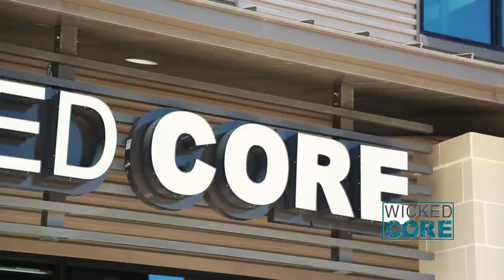Go Local Advertising Helps Tell the Story of Your Business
There are advantages that you have, that nobody else has. The biggest issue is telling everyone that unique difference. How many times have you explained why your product or service is better than your competitor? Imagine if you were not doing that on a 1 to 1 basis but you are constantly using video to educate your potential customers’.

Go Local Advertising
GoLocalAdvertising.com